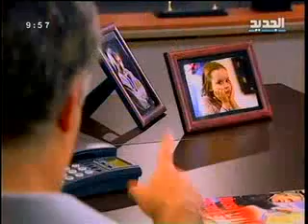موسم المطر - الحلقة 54 كاملة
يريد لؤي أن يشارك مؤيد في ملهاه الجديد بعدما سمع مروة تخبر أيلول أنه ترك النادي ، وشكت مروة لأيلول ما سمعته من حديث عمران لإبراهيم عن رفض أهله زواجه منها لأنها إبنة ميتم وأصبحت تتهرب منه لكنه لا يتقبل فكرة رفضها له لأنه يحبها.
تغيرت تصرفات ناز مع الجميع حتى مع والدها فهي دائما حزينة وقليلة الكلام بسبب عدم تواجد غادة وأيلول وعام في المنزل.
أما لوند فتملكه الحزن عندما التقى بزوج رولا التي كانت تتقرب منه بداعي عملهما معا وحدثته عن زواجها الفاشل وأنها لا تريد أن تحرم من إبنتها .